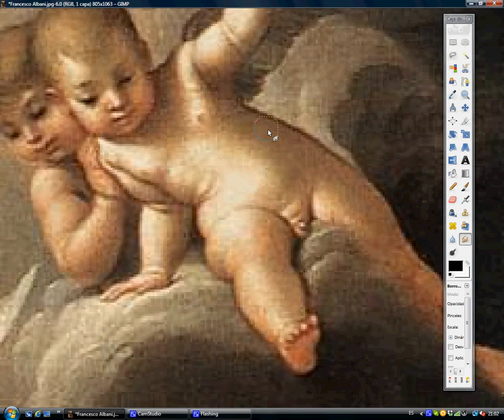Francesco Albani corretto due volte / Francesco Albani corregido dos veces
Traditionally, especially in painting, angels have been depicted as winged beings (adapted from the iconography of Eros), although they may be invisible spirits or even just light rays that everything observed, which can appear on Earth not only as human beings but as animals or even objects.
Both Islam and Christianity, angels, unlike humans, do not eat or procreate, are not endowed with free will and can not commit sins.

Tradizionalmente, in particolare nella pittura, angeli sono stati dipinti come esseri alati (adattato dall'iconografia di Eros), anche se possono essere spiriti invisibili o raggi di luce anche solo che tutto osserva, che possono apparire sulla Terra, non solo come esseri umani, ma come animali o anche oggetti.
Sia l'Islam e il Cristianesimo, gli angeli, a differenza degli umani, non mangiare o procreare, non sono dotati di libero arbitrio e non può commettere peccati.